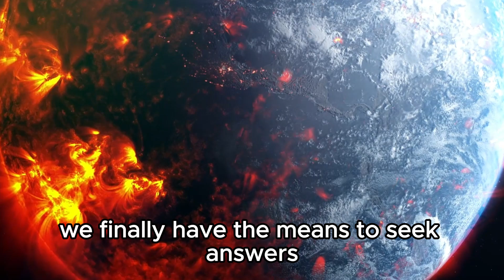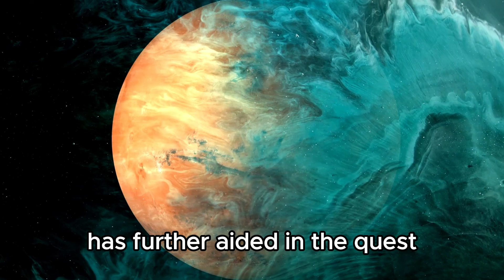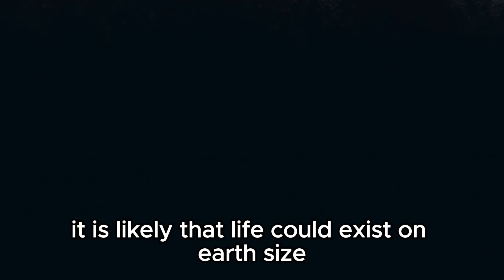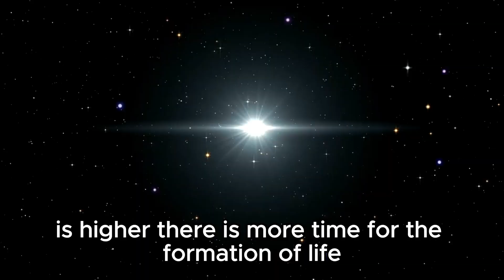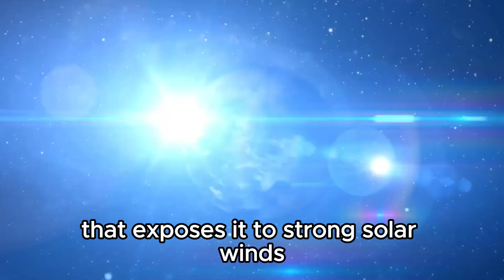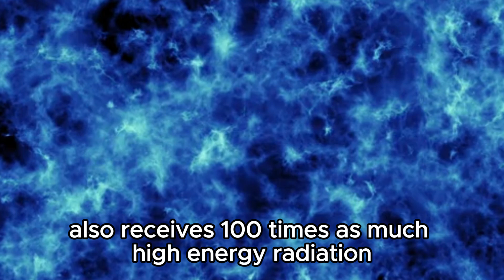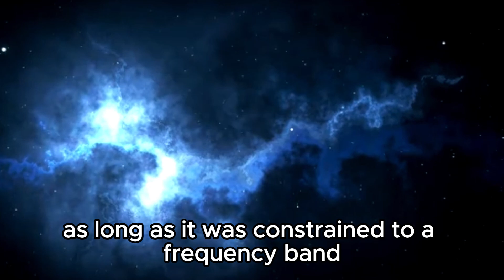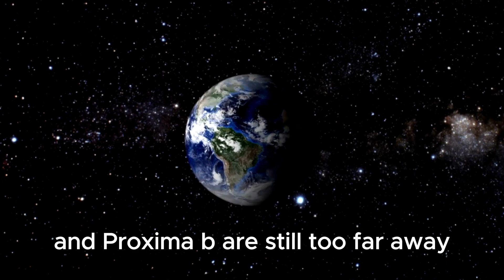James Webb Telescope Discoveries Terrifying City Lights on Proxima B!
🚀 James Webb Telescope Discovers Terrifying City Lights on Proxima B! 🌌

The James Webb Space Telescope has made an astonishing discovery that could change our understanding of the universe forever! Scientists have detected what appears to be artificial city lights on Proxima B, a planet orbiting the closest star to our solar system. Are we on the brink of confirming extraterrestrial intelligence? Join us as we delve into this groundbreaking discovery, explore its implications, and discuss what it means for the future of space exploration and humanity. Don't miss out on this thrilling journey into the unknown!

📝 Leave your thoughts and questions in the comments below.

Key Topics Covered:
Introduction to Proxima B and its significance
Overview of the James Webb Space Telescope
Analysis of the discovered city lights
Possible explanations and theories
Implications for future space missions and the search for extraterrestrial life